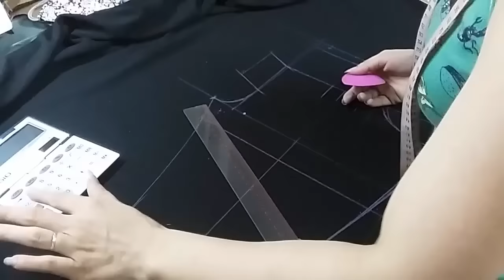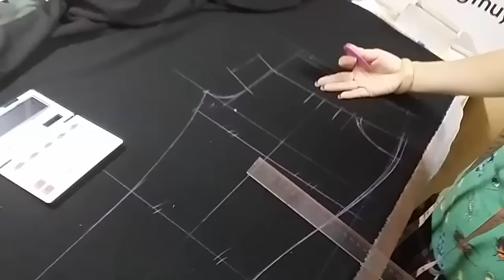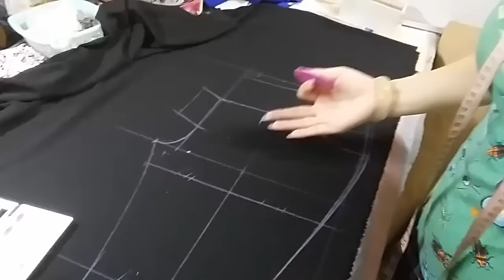Thiết kê quần âu nữ hai ly tại ThoiTrangThuy.com - Phần 2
Phần 2 chuẩn đã chỉnh sửa không bị lệch giọng như video lần trước nhé các bạn.

Đây là clip hướng dẫn chi tiết cách thiết kế quần âu nữ xếp hai ly tại Hiệu may Thời Trang Thuỷ ở 32 Hạ Lý - Hải Phòng